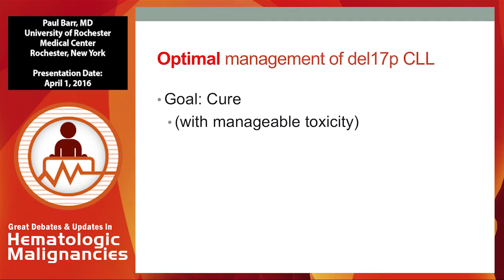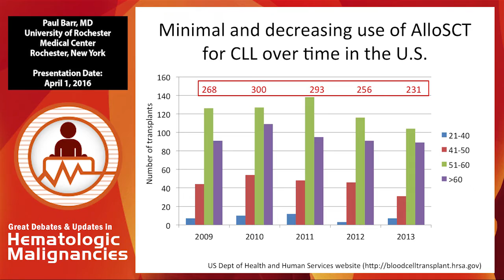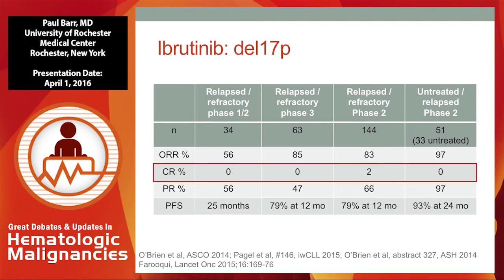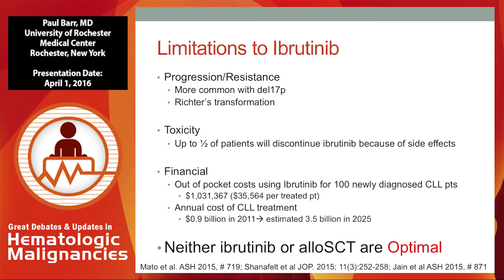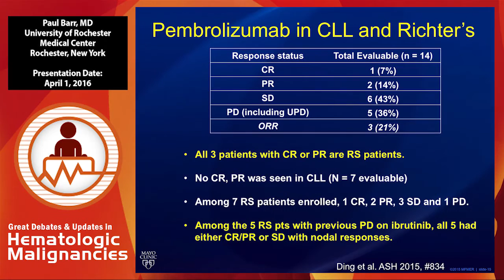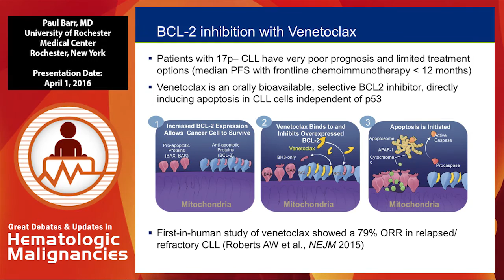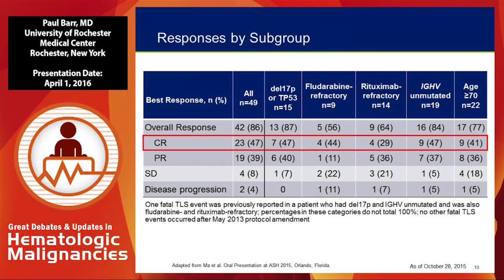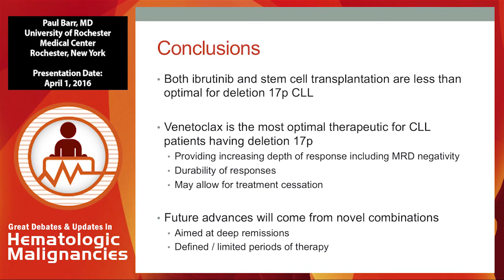Debate: Optimal approach for the management of CLL patients with del(17p) - Novel Agents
The continued evolution and refinement of strategies for disease diagnosis, risk assessment, therapeutic intervention and disease management have provided patients with hematologic malignancies and benign hematologic disorders with enhanced outcomes and improved quality of life.

The 2016 Great Debates & Updates in Hematologic Malignancies conference, held April 1-2 in New York, NY, provided clinicians with the most current and pertinent data in the areas of multiple myeloma (MM), chronic lymphocytic leukemia (CLL), chronic myeloid leukemia (CML), acute leukemia, myelodysplastic syndromes (MDS), myeloproliferative neoplasms (MPN), lymphoma and benign hematology. This Key Insights™ activity provides a summary of the key ‘take home’ points from the meeting.

In this presentation, Dr. Paul Barr argues that the optimal treatment for chronic lymphocytic leukemia (CLL) patients with a 17p deletion is the use of a novel agent.